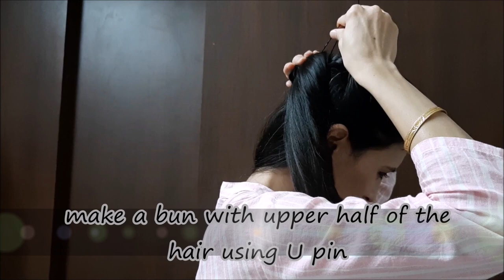How to make Half French Braid Bun Hairstyle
Learn to make simple, stylish and elegant half french braid bun hairstyle. It is very easy to make and does not take much time and effort and look beautiful with every outfit. All you need is U pin, bobby pin , Rubber band and just 5 min let's see.